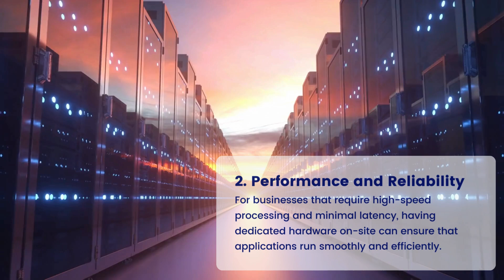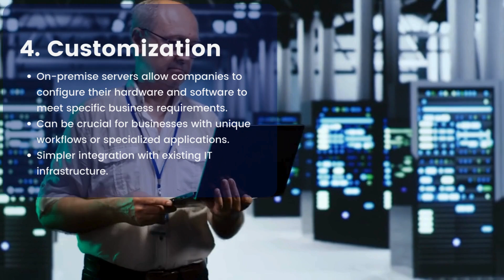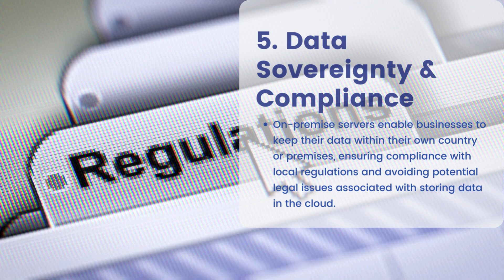On-Premise vs. Cloud Servers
Should businesses use on-premise servers or cloud servers? While cloud computing is popular for its flexibility and scalability, many companies still prefer on-premise servers. In this video, we explore the key differences between on-premise and cloud servers and discuss the value of on-premise server rentals. Watch to find out why some companies choose on-premise servers over cloud solutions.